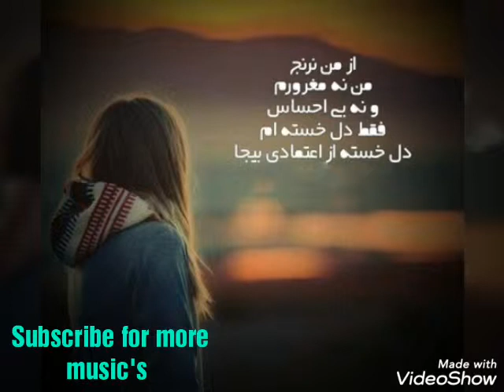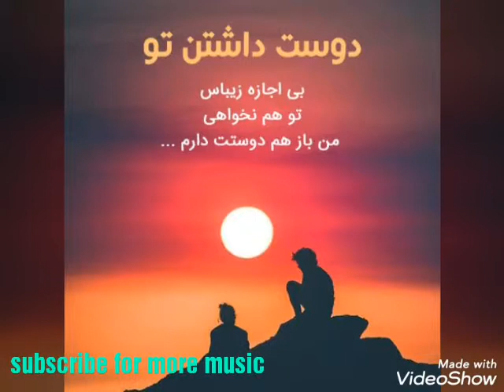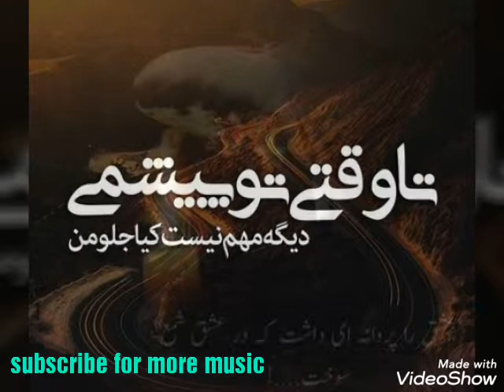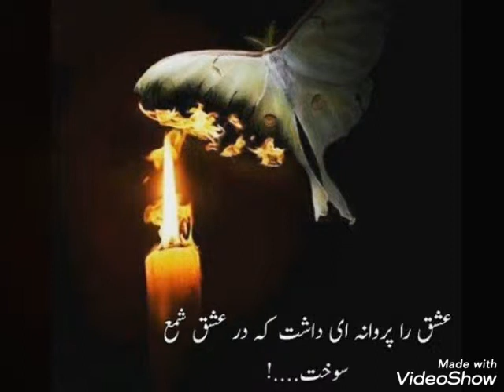آهنگ جدید و زیبا کاروئل (جاده عاشقی)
از تو کوچه ی دلم داره صدای پاش میاد
آروم آروم تو گوشم ‌صدای خنده هاش میاد
اون میاد آخ که با یه جادویی تو چشاش میاد
دل دلداده ی من رام چشای مستشه
نکنه دلبر من ازم یه روزی خسته شه
جاده ی عاشقیمون نکنه یه روزی بسته شه
وای تو کدوم ستاره ای که رو زمینی
وای داری بدجوری تو قلب من میشینی
وای کل دنیا میدونن که زندگیمی

Lyrics Music Karoel Jadeye Asheghi

آروم شدی وجودم بود و نبودم
با کسی نخند که من خیلی حسودم
عشقم شونه به شونه ام‌ تا پای جونم
تو پیشم بمون که بی تو نمیتونم